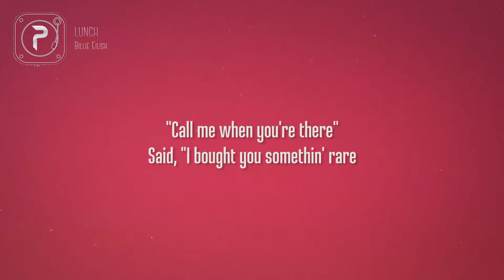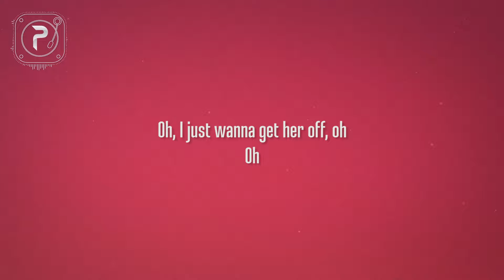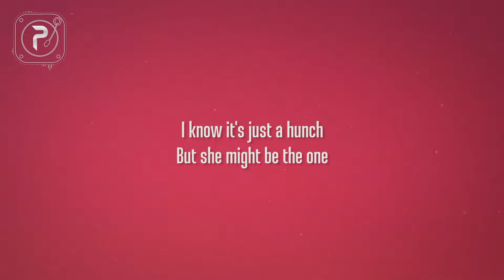Billie Eilish - LUNCH (Lyrics)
picture : unsplash